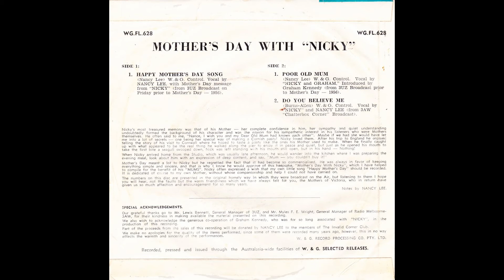Do You Believe Me? - 3AW Chatterbox Corner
3AW Chatterbox Corner Nicky and Nancy Lee

Digitised 45RPM